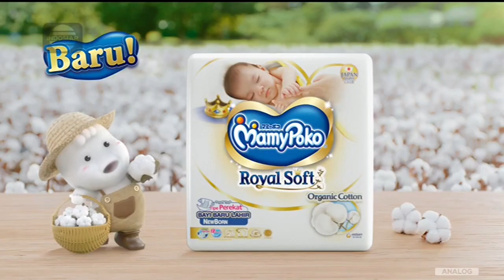MamyPoko Royal Soft • Cegah Iritasi • TVC Edisi 2023 • Iklan Indonesia 15 sec